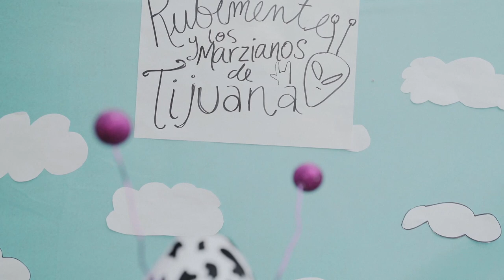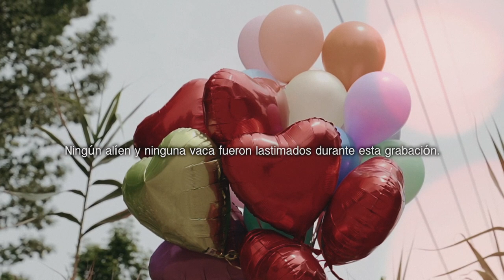Rubimente - La Maldita Paz (Video Oficial)👽🐄🌈♥️✨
Ningún Alien ni ninguna vaca fueron lastimados durante la grabación de este  video.👽🐄🌈♥️✨

Un film de Making Art.
☻︎Agradecimientos Especiales a Armando Navarrete Cruz
☻︎Inmensos agradecimientos a Pro Indie Music.
☻︎ Créditos de video:
Dirigido por: Axel Parra
Edicion: Isaí Walls.
Alien: Santino Navarrete
Vaca: La Vaca Magnolia
Bajo: Diego Yong
Guitarra: Luis "Alexaurus" Aguirre
Campesino 1: Alex Gomez Dosta
Campesina 2: Iremar Villegas (Smirnoffita)
Campesina 3: Noemi Navarrete
Campesina 4: Gloria Reyes Miguel

Letra aquí:☟︎

Han pasado meses
desde que no veo tu rostro
desde que tu renunciaste
a este amor

No he llorado suficiente
aun te tengo muy presente
aun no entiendo que fue
lo que sucedió

Y apareces en mis sueños y
me niegas el saludo y
se me forma ese nudo en
la garganta

Y es que no respetas nada
ni siquiera mi dolor
porque incluso de mofaste
de la canción que te hice con amor

Yo no pido más
que la maldita paz
y no me dejas
tu no me dejas

Como si fuera mi culpa
te acomodas en la silla
dentro de una cocina
y mi me miras

Y yo siento que me quieres
pero no es de verdad
porque cuando yo despierte
habrá sido un sueño nomas

Ah ah aaah!
Ah ah aaah!
ah ah aaah!
ah ah aaah!
Tu no me dejas ah! ah! aaah!